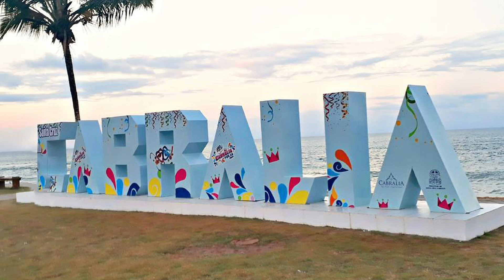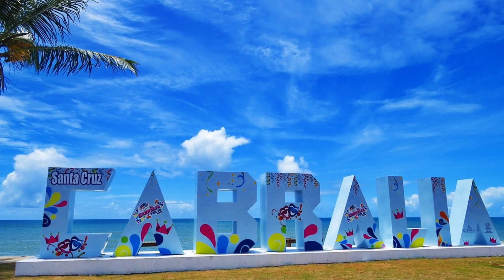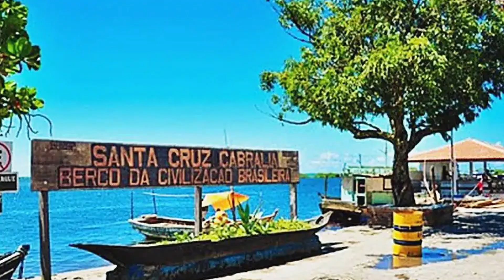SANTA CRUZ CABRÁLIA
Santa Cruz Cabrália é um município localizado na Costa do Descobrimento, na Mesorregião do Sul Baiano, no estado da Bahia, no Brasil. Disputa com os municípios de Porto Seguro e Prado a primazia de ter sido o local de chegada dos portugueses ao Brasil em 1500.

TEMA: EDUCAÇÃO
PÚBLICO: ADULTO
VÍDEO NOVO TODO SÁBADO